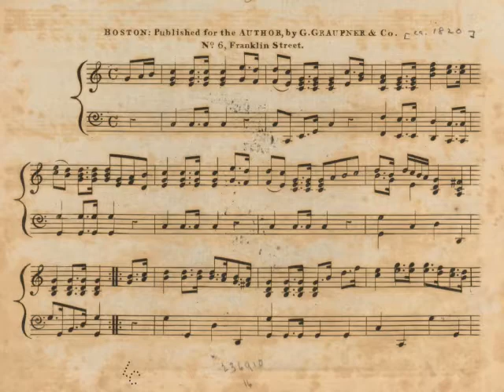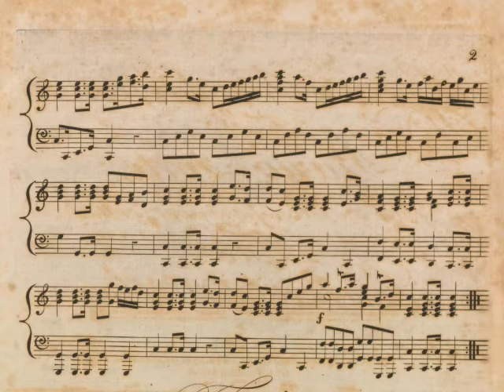Governor Knight s March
Oliver Shaw composed Governor Knights March for Nehemiah Knight, who served as Rhode Island's Ninth Governor (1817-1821)